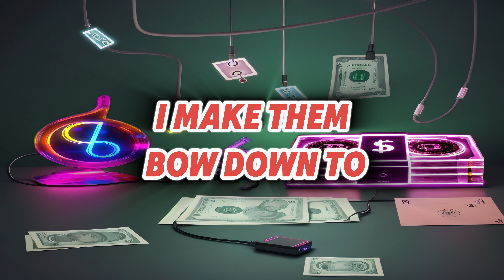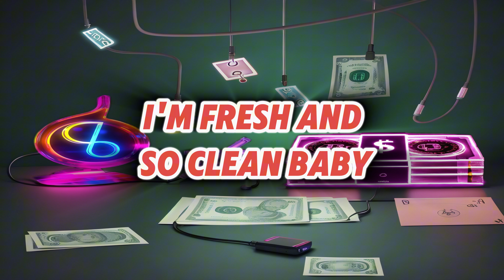I Put On (Lyric Video) - HQ MAR x ChromeHearted Benji | Prod. by KING DJ LBG | Melodies to Millions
Experience the power of pride and perseverance in "I Put On" by HQ MAR and ChromeHearted Benji from the Melodies to Millions EP, produced by KING DJ LBG. This track is an anthem for anyone holding it down for their people, showing up strong, and pushing through every challenge. Let the lyrics and beat energize you, and dive into the story behind the grind.